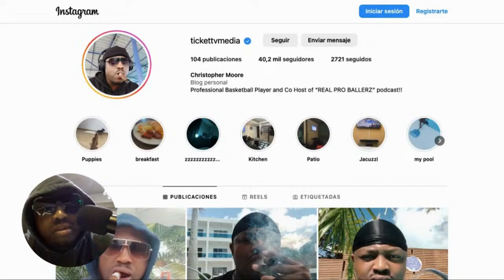🔴DRAYMOND GREEN SNAPS AGAIN AND CHOKE SLAMS PATTY MILLS!